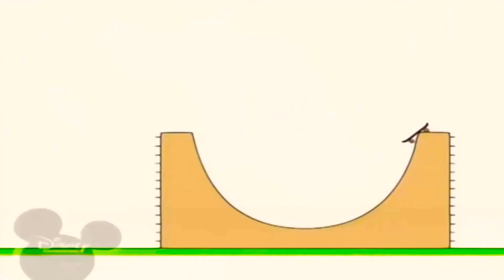23 березня 2021 р.